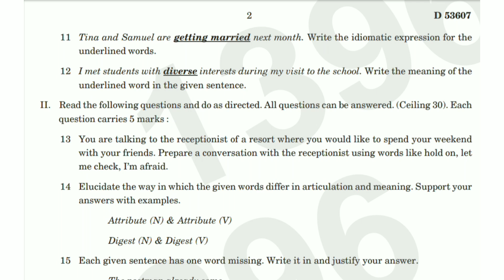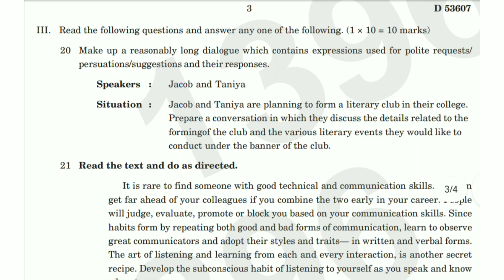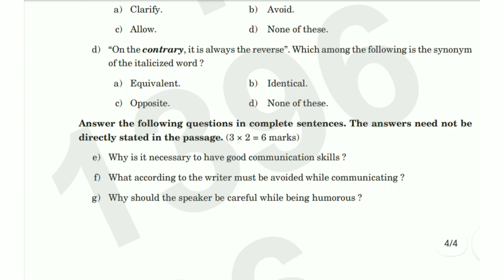TRANSACTIONS : ESSENTIAL ENGLISH LANGUAGE SKILLS | 1st Sem B.Voc. 2023